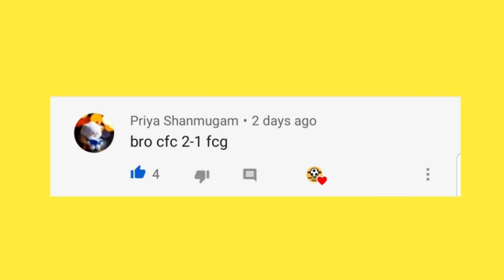ISL7|Chennaiyin Fc vs Fc Goa|Rafael Crivellaro Masterclass!!TFT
Chennaiyin Fc Win 2-1 Against Fc Goa

Chennaiyin Fc vs Fc Goa Match Review

Chennaiyin Fc vs Fc Goa|Rafael Crivellaro Masterclass

Rafael Crivellaro Excellent Goal vs Fc Goa

Rahim Ali Scores for chennaiyin fc vs fc goa

Csaba Laszlo Post match Comments

Chennaiyin Fc Excellent Win vs Fc Goa

Chennaiyin fc latest news and updates in tamil

Music used in the video:Moments by Sarah Jansen